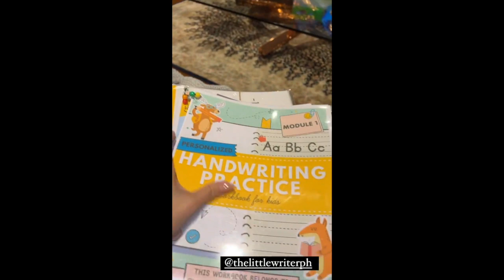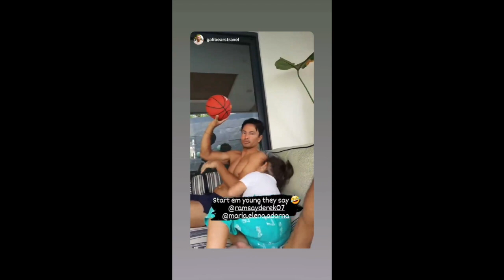DEREK RAMSAY MAY SURPRISE KAY ELLEN ADARNA PERO WALEY HAHAHA